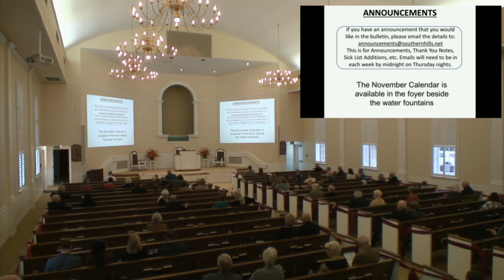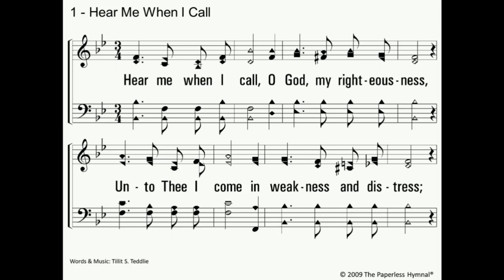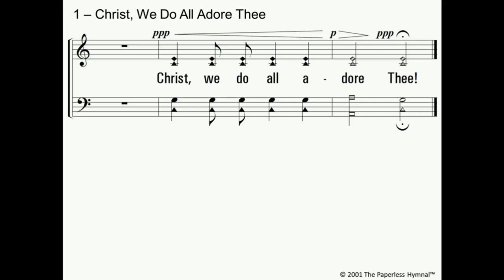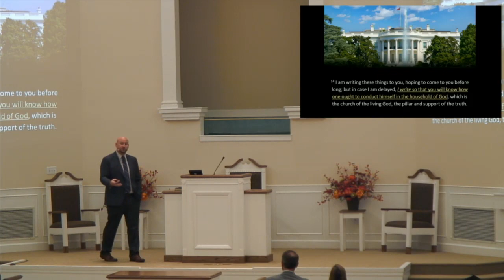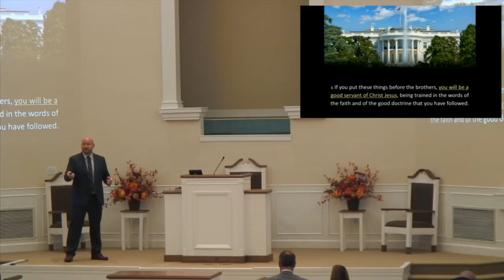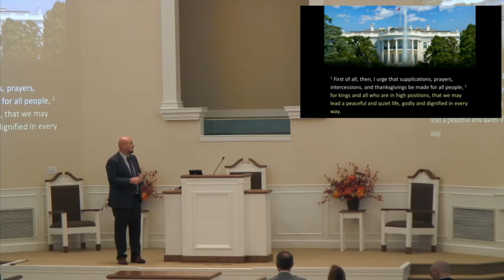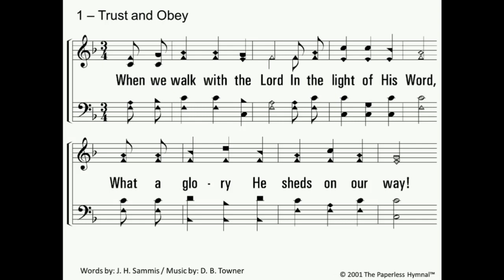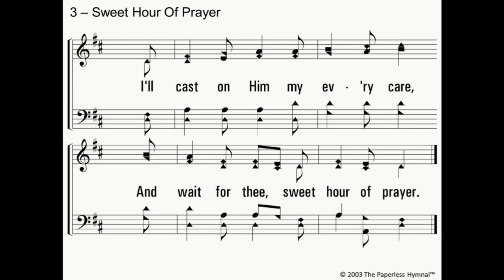Pray for Them - 1Timothy 2:1-4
Morning worship service and sermon by Garrett Bookout on Sunday AM - 10/25/2020.